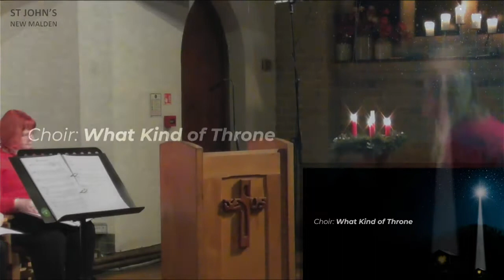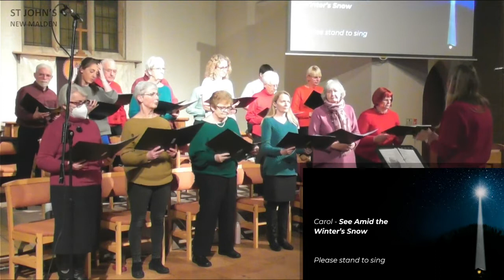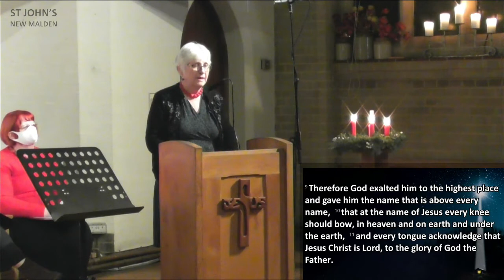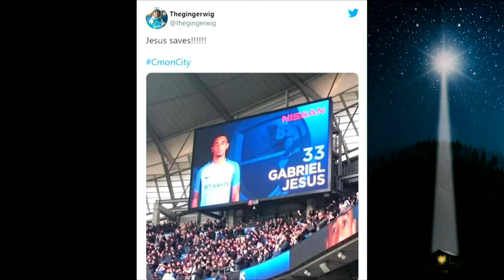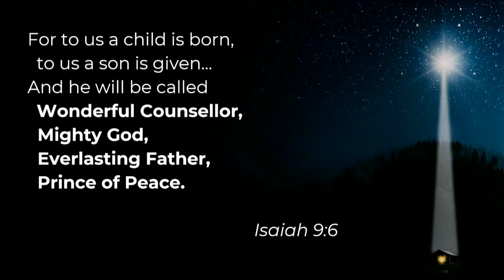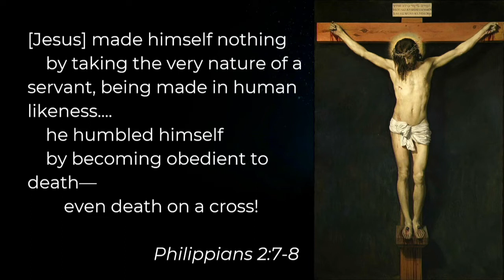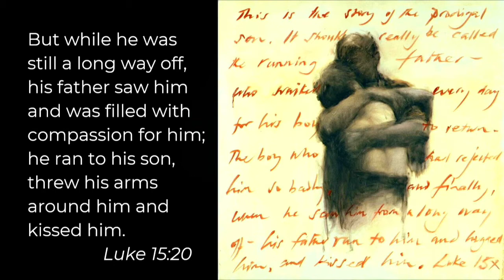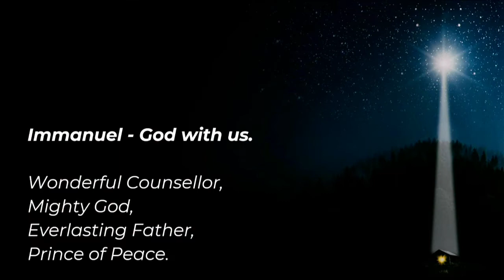St. John's Carols by Candlelight Service 19th Dec 2021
Join us for traditional carols, readings, choir items and a talk on the theme "Immanuel - God with us".